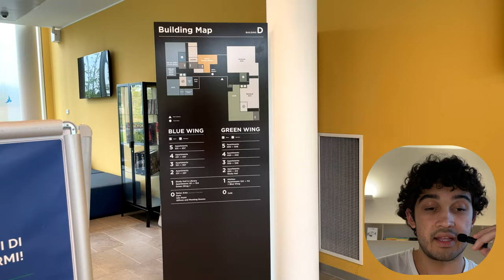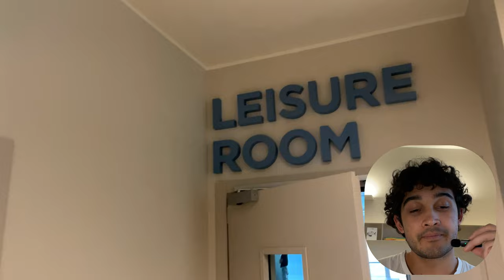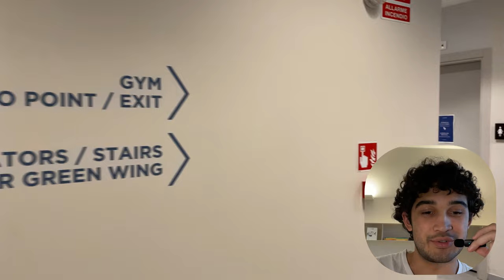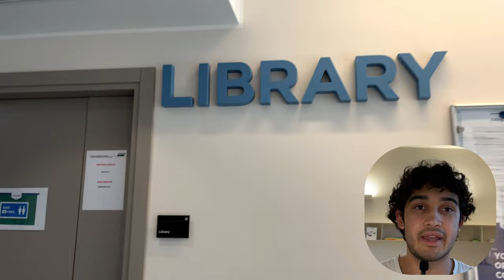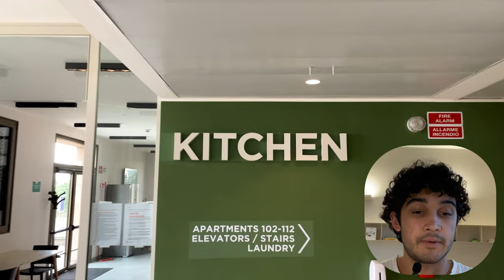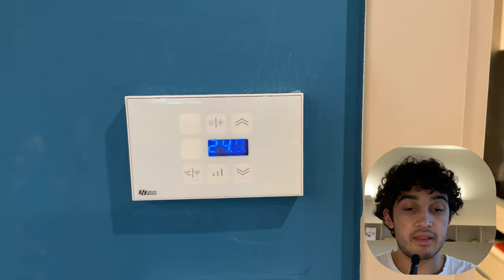University accommodation in Milan, Italy FULL TOUR! Ft. Humanitas University and Camplus Milano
👋🏽 Hey everyone! In this video I'm giving you a tour of my university accommodation. Since, quite honestly, the pictures online suck and are a bit misleading, I thought I would give this tour to show you exactly what it looks like, what you get and just empower you to make a decision based on this information as well as the cost and everything you might find online.

⏰ Timestamps:
00:00 Intro
00:04 Birds eye view and drone shots
00:28 Gym, library, study hall, laundry, kitchen and general facility tour
6:05 €10,000 Single room (full details)
13:50 €7,500 Double room
15:30 €13,000 Single superior room
17:10 €9,000 Single room shared kitchen
18:10 €15,000 Suite
19:22 Outro

🖥 iPad Pro 2021
⌨️ Magic Keyboard for iPad Pro
💻 MacBook Air 2020
📱iPhone 12
🎥 DJI OM4 Gimbal
🛸 DJI Mini2 Drone
🎵 Airpods Pro
(Amazon in Mexico
(Amazon in the US

If you found the video useful leave a comment OR, if you're feeling extra generous share it with others who might find it useful too!

🔥About me
My name is Emiliano Ruiz-Ayala. I am currently a medical student! I love reading and listening to podcasts. I am a triathlete and am always up for a run if you’re in my area. This channel is dedicated to helping current and future IB students make the right choices to get into medical school, as well as helping all medical students do better and lead a healthy lifestyle by giving insight into my own life and the journey, straight from the beginning. I hope these videos are helping 💪🏽

🤝Reach out: Instagram or Twitter DM (only after you’ve followed me), a comment on one of my videos or an email at are all great ways.

688